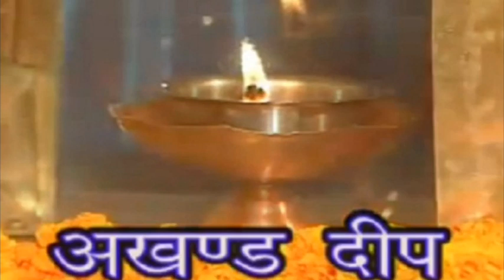नवरात्रि में अखंड ज्योति कैसे जलाए क्या है इसका नियम और उसका महत्व?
सावन में "अद्भुत संयोग "पढ़ रहे हैं दो शनि प्रदोष   शनि प्रदोष का महत्व व्रत विधि एवं व्रत कथा

ऐसा सजाया है सावन में लड्डू गोपाल जी का झूला  सावन के झूले का गीत saj gaya h gopaal jee ka jhoola.

वैभव लक्ष्मी व्रत का उद्यापन एवं पूजन विधि  लॉकडाउन में मैंने किया वैभव लक्ष्मी व्रत का उद्यापन

शुरू होने वाला है चातुर्मास किस माह में किन किन देवी देवताओं की पूजा करने से क्या फल प्राप्त होता है

बनाये"दोहर" लड्डू गोपाल जी के लिए चादर //A.C. ब्लैंकेट लड्डू गोपाल जी के लिएBedsheet for Laddu Gopal

SAMRIDDHI नवरात्रि में अखंड ज्योति कैसे जलाए क्या है इसका नियम और उसका महत्व?